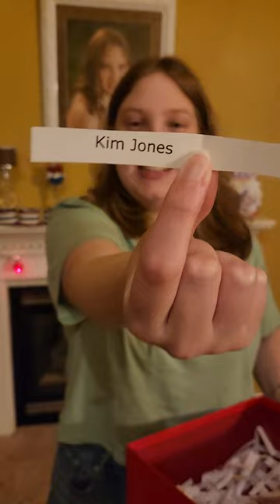TowForce T-Shirt Tuesday 07.04.23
T-Shirt Tuesday Drawing 07/04/23